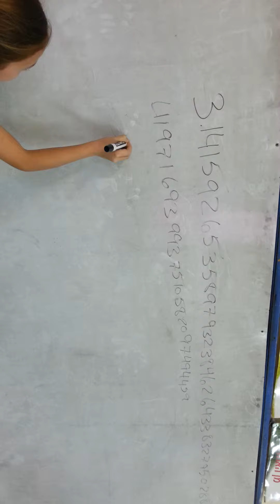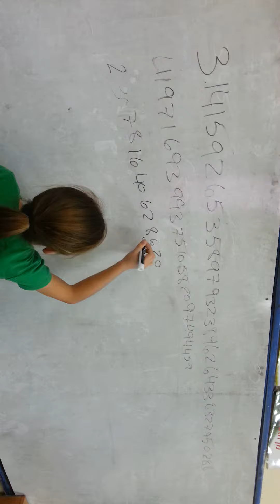טלי עם הספרות של פאי